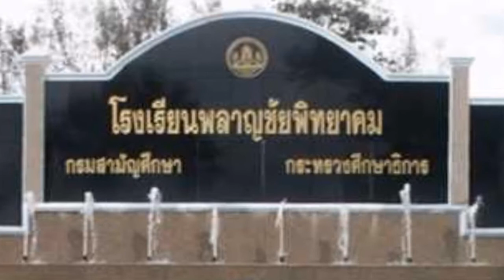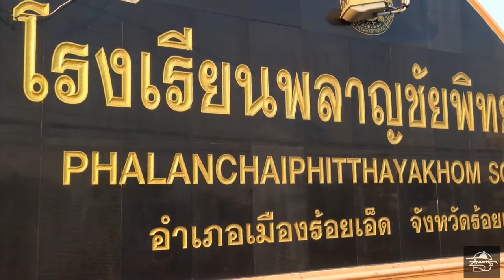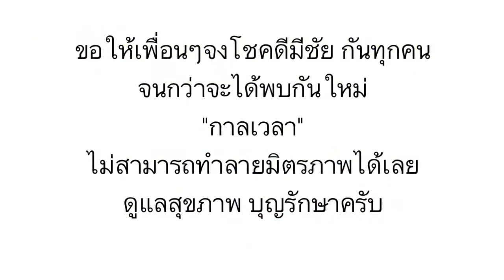ศิษย์เก่า โรงเรียนพลาญชัย พิทยาคม (มัธยมต้น 2529 - 2532)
คริปนี้ทำขึ้น (ก่อนป้ายโรงเรียนเดิมจะถูกรื้อถอน) เพื่อเก็บภาพความทรงจำดีๆที่ประทับใจไว้ ในวันที่เพื่อนๆได้มาพบปะสังสรรค์กัน วันที่ 10 เมษายน 2556 หลังจากที่ ก่อนหน้านี้ไม่ได้พบกันมานานกว่า 28 ปี เหมือนฝันไปจริงๆ ถึงแม้เวลาจะผ่านไปนานแค่ใหน แต่เพื่อนทุกคนก็ยังเหมือนเดิม พอทราบข่าวว่าจะได้เจอเพื่อนเก่า ทุกคนก็พร้อมใจกันสละเวลาเดินทางกันมา เพื่อจะได้เจอกันอีกครั้งจนได้ ขอบคุณมิตรภาพที่ดีครับ เพื่อนไม่ทิ้งกัน!!! (ศิษย์เก่า โรงเรียนพลาญชัย พิทยาคม ห้อง 1/4-2/4-3/4 ปี 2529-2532)